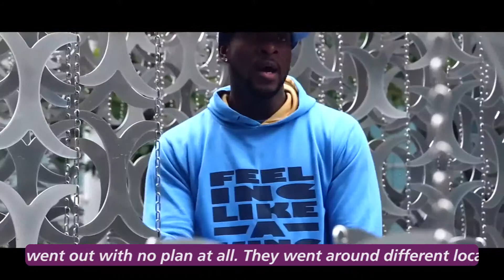On The Verge season 1 episode 20 (part 1)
Blee is Feeling Like A King and the Deadbeat Descendants are Fit For Work as well as Techno legend Christian Vogal in the mix.